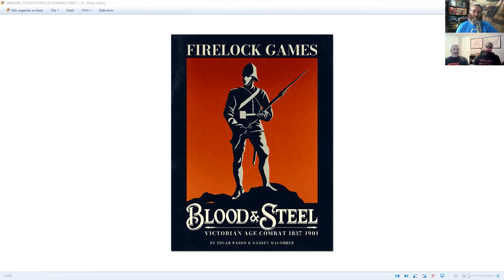What Is Blood & Steel? Firelock Games' New Historical Wargame | Designer Interview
Gerry sat down for a designer interview with the Firelock Games team to discuss Blood & Steel, their new Historical wargame set during the period 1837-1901.

Blood & Steel explores Victorian Age Combat and delves into conflicts like the Anglo-Zulu Wars, American Civil War, Mexican American War, Spanish American War, 2nd Seminole War and the Maori Wars.

Will you be diving into Blood & Steel when it releases?